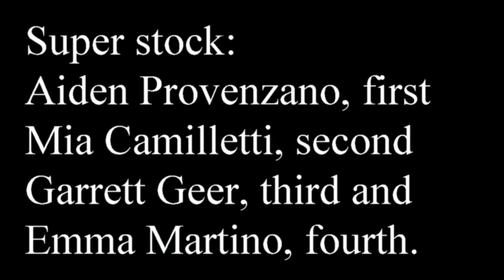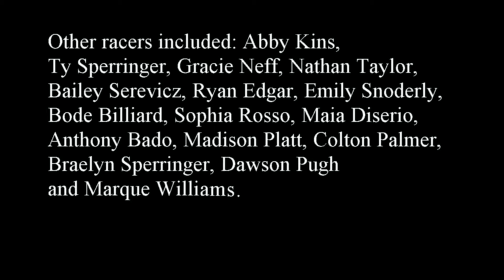Oil Can Derby 2016 Wellsburg, WV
Thanks to all those who participate in this year's celebration.
Winners:
Stock: Noah McMahon, first place; Nick Serafine, second; Landon Morris, third; and Sela Provenzano, fourth.
Super stock: Aiden Provenzano, first; Mia Camilletti, second; Garrett Geer, third; and Emma Martino, fourth.

Other racers included: Abby Kins, Ty Sperringer, Gracie Neff, Nathan Taylor, Bailey Serevicz, Ryan Edgar, Emily Snoderly, Bode Billiard, Sophia Rosso, Maia Diserio, Anthony Bado, Madison Platt, Colton Palmer, Braelyn Sperringer, Dawson Pugh and Marque Williams.

By Mark Woods of Wellsburg, WV